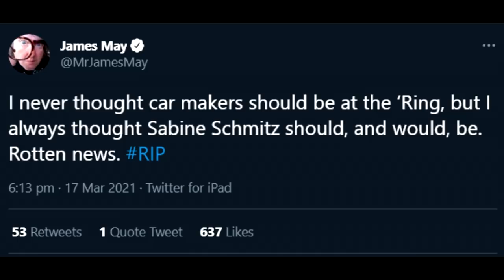Top Gear - Sabine Schmitz Tribute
There may be ads on this video, they are placed automatically by youtube and the profits go to the BBC and youtube (the system picks up copyrighted content automatically when processing)
also it was too late when i noticed i messed up the music